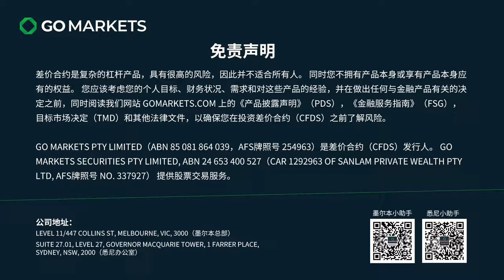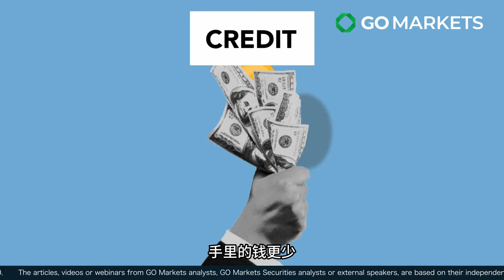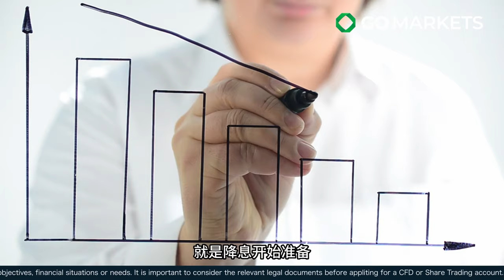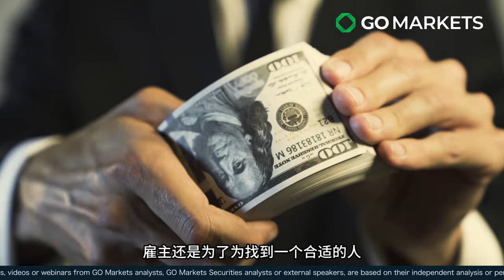为什么说澳元加息反而是好事 | GO Markets 每日财经点评